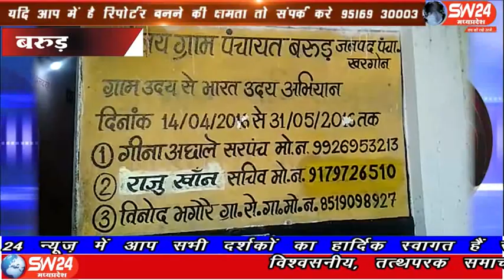sw24news barud, 25.03.2020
खरगोन जिले के आज सेगांव नगर के राम मंदिर मे गणमान्य नागरिको ने तहसीलदार राधेश्याम पाटीदार नायब तहसीलदार राकेश बरडे और पुलिस चैकी प्रभारी राजेन्द्र अवास्या की उपस्थिति मे सर्व सम्मिति से निर्णय लिया सेगांव से संजय जायसवाल की रिपोर्ट#sw